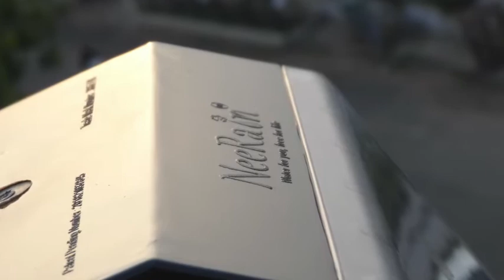NeeRain - The NxtGen Rainwater filter for our GeNxt l NeeRain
Our groundwater reserve can be raised to solve crisis of water. We believe in thinking differently; the way we raise our groundwater level is by making our NeeRain Rainwater filter extremely simple, quick to install, user-friendly and has no recurring cost or after maintenance.

Water for you, free for Life !